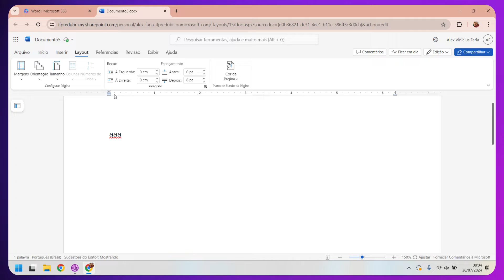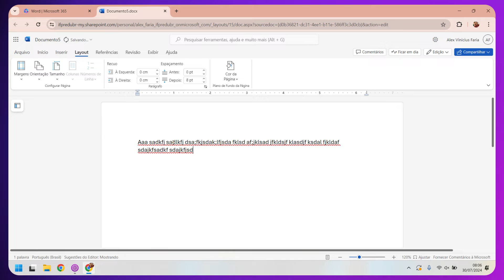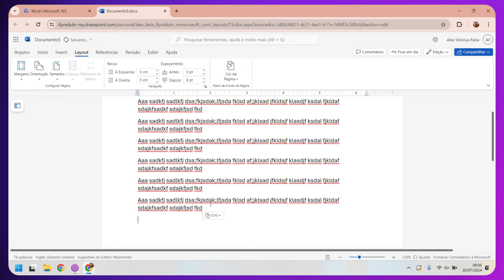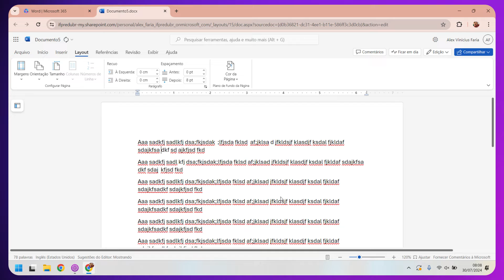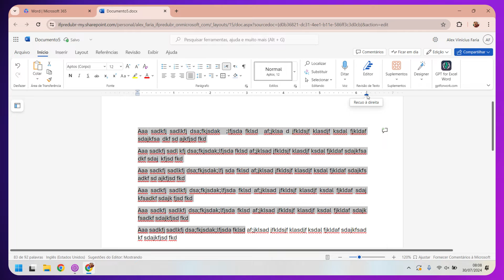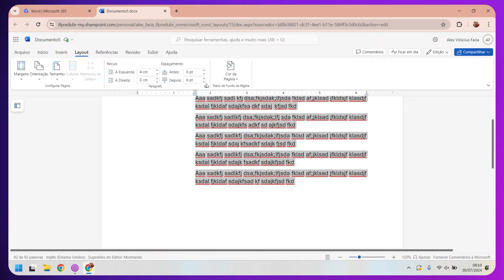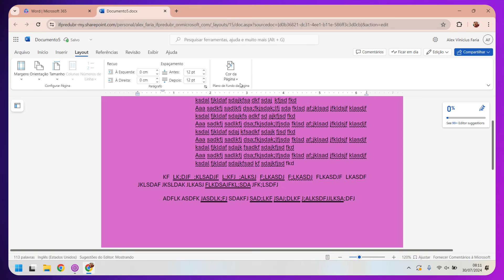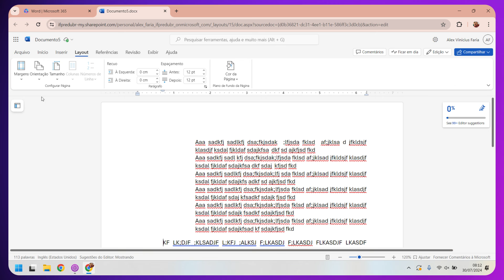Aula 7 - Microsoft Office 365 - Word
Aprenda como funciona o Microsoft Office 365 e como fazer formatação de textos no Word.

Você pode adquirir produtos do Clicaali no Hotmart

* Resumão de informática - Este é um ebook dos principais conteúdos de informática que caem concurso público.
Você pode ajudar o canal sendo Membro. O membro tem acesso a conteúdos exclusivos como revisões de véspera e outros recursos.
Acessar vídeos no youtube para estudo de informática é muito bom, porém se torna melhor ainda quando não temos propaganda nos atrapalhando. para isso recomendo a aquisiçao do Youtube Premium.

Bacharel em Ciência da Computação
Licenciado em Informática
Mestre em Sociedade e Desenvolvimento
Doutorando em Biotecnologia
Especialista em Educação Especial
Especialista em Neuropedagogia
Professor de Informática desde 1999
Fundador do  @clicaali

00:00 Introdução
00:52 Menu layout
01:34 Formatação de página
02:46 Orientação de páginas e tamanho
03:47 Configuração de recuos
06:18 Espaçamento entre páginas
08:33 Configuração de parágrafos